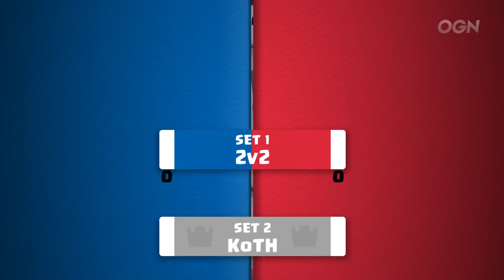CRL West 2019 W3D2: DiegoB + Boeufmac vs. jmonte :D + B-rad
Team Liquid's DiegoB and Boeufmac take on Tribe Gaming's jmonte :D and B-rad in the 2v2 round of Day 2 of Week 3 of Clash Royale League West 2019.

Set details (spoilers):

Game 1 0:00
DiegoB: Ice Wizard, Mega Minion, The Log, Baby Dragon, Graveyard, Inferno Tower, Freeze, Skeletons
Boeufmac: Ice Spirit, Dark Prince, Poison, Giant Skeleton, Baby Dragon, Musketeer, Graveyard, Tornado
B-Rad: Dark Prince, Baby Dragon, Giant Skeleton, Tornado, Ice Wizard, The Log, Freeze, Graveyard
jmonte :D: Giant Snowball, Dark Prince, Musketeer, Skeletons, Inferno Tower, Poison, Graveyard, Baby Dragon

Game 2 6:14
DiegoB: Baby Dragon, Ice Wizard, Mega Minion, Graveyard, Skeletons, Freeze, Inferno Tower, The Log
Boeufmac: Ice Spirit, Dark Prince, Baby Dragon, Musketeer, Giant Skeleton, Graveyard, Poison
B-rad: Baby Dragon, Dark Prince, Giant Skeleton, Tornado, Ice Wizard, The Log, Graveyard, Freeze
jmonte :D: Skeletons, Musketeer, Inferno Tower, Dark Prince, Poison, Baby Dragon, Giant Snowball, Graveyard

Game 3 10:30
DiegoB: Mega Minion, Baby Dragon, Ice Wizard, The Log, Skeletons, Graveyard, Freeze, Inferno Tower
Boeufmac: Ice Spirit, Dark Prince, Musketeer, Baby Dragon, Giant Skeleton, Graveyard, Tornado
B-rad: Miner, Skeletons, Dark Prince, Baby Dragon, Dart Goblin, The Log, Rocket, Inferno Tower
jmonte :D: Ice Wizard, Mega Minion, Guards, Miner, Giant Skeleton, Giant Snowball, Poison, Tornado

Game 4 15:17
DiegoB: Miner, Baby Dragon, Guards, Mega Minion, Ice Spirit, Lava Hound, Tornado, Lightning
Boeufmac: Giant Snowball, Skeletons, Lumberjack, Lava Hound, Mega Minion, Baby Dragon, Poison
B-rad: Guards, Royal Giant, The Log, Baby Dragon, Mega Minion, Tornado, Giant Skeleton, Poison
jmonte :D: Mega Minion, Giant Snowball, Dark Prince, Skeletons, Inferno Tower, Dart Goblin, Royal Giant, Lightning